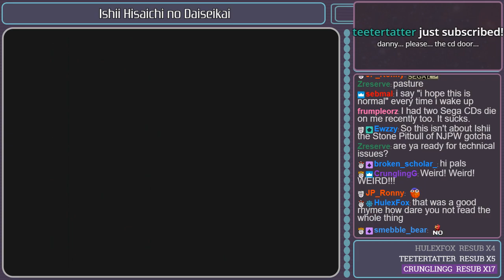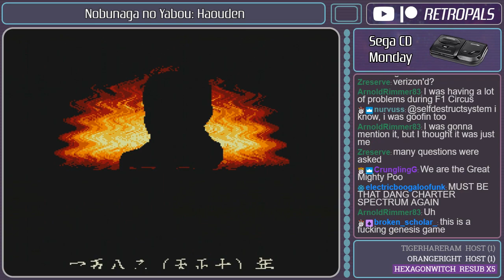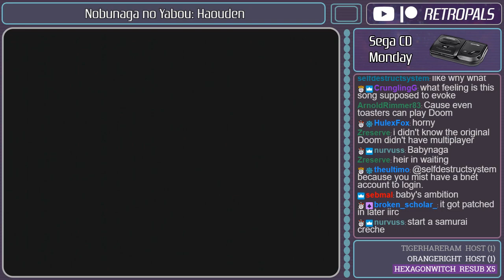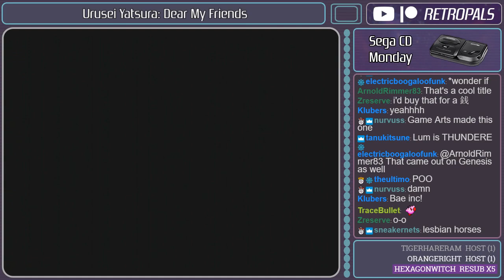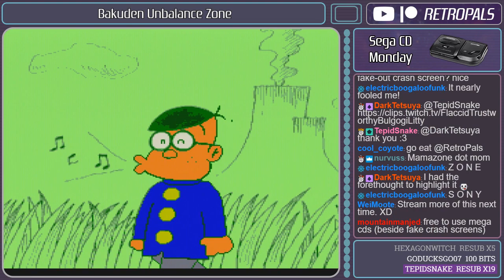Mega CD Monday: Japanese Exclusives (7-29-2019)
Here's a full archive of our 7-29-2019 "Mega CD Monday: Japanese Exclusives" stream!